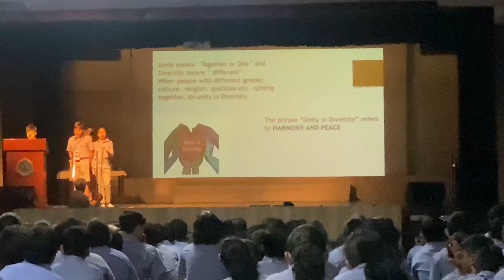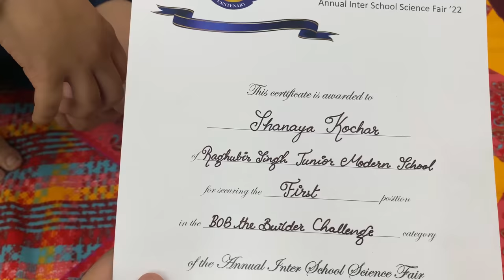Shanaya Ko Morning Assembly Mein Prize Mila | RS 1313 VLOGS | Ramneek Singh 1313